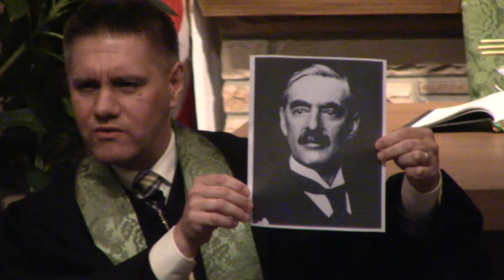Some Family Squabbles Can't Be Avoided!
Luke 12:49-43